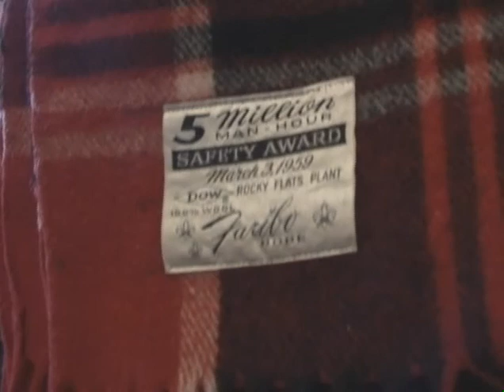MROHP Interviews: Kenneth "Ken" Calkins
Topics:  work at Rocky Flats from 1955 to 1989 (work as chemical engineer in plutonium processing, building superintendent of buildings 771 and 371), Rocky Flats compared to other chemical processing plants at which he worked, compartmentalization of work at Rocky Flats, change in organization of the nuclear industry in the 1960s, problems in design of Building 371, handling plutonium, chemical explosion in building 771, 1957 fire, 1969 fire in building 776 (mislabeled "the largest industrial fire of all time", flammable neutron shielding in the area of the fire, use of water on the fire, cleanup after the fire, conditions and equipment, cleanup procedures, procedures to avoid creating a criticality), Glovebox Inerting Project, work to improve plutonium processing and recovery, FBI raid, decision to shut down Rocky Flats, Building 771, safety of Rocky Flats for workers and surrounding communities, evaluation of risks of plutonium contamination and penetrating radiation, thoughts about working at Rocky Flats in terms of the Cold War, thoughts about protesters, the union at Rocky Flats.

This interview was recorded for the Maria Rogers Oral History Program, interview conducted and filmed by Hannah Nordhaus, 2005. For more oral histories, visit the online archive